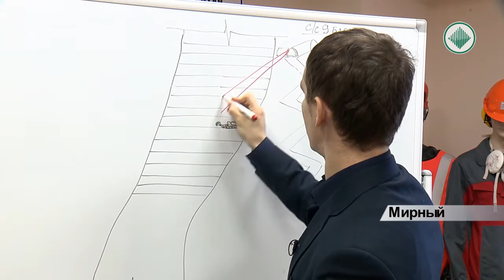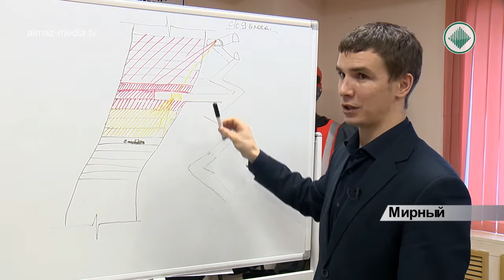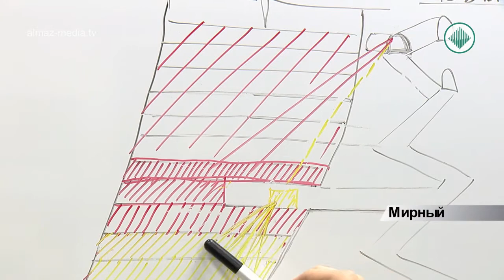Работник «АЛРОСА» победил в конкурсе «Я - инженер»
20 миллионов рублей помог сэкономить своему предприятию, работник рудника «Интернациональный», Артем Деркач. Своей идеей он решил важную производственную проблему. Он придумал и внедрил на производстве своё рацпредложение, предложив свой вариант схемы подачи закладочной смеси в пройденные выработки на нижних горизонтах. Смекалку рабочего оценило не только руководство, но и жюри республиканского конкурса «Я – инженер». Его итоги подвели в Якутске, где Артем занял 2 место.